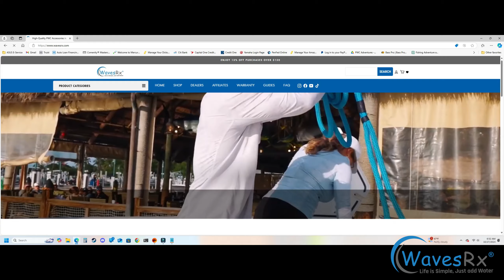WavesRx Boat Products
WavesRx has products and cleaning supplies not only for PWC. Check out the boat products!